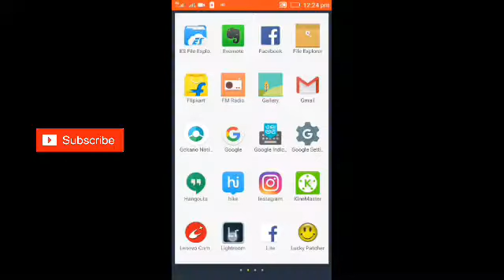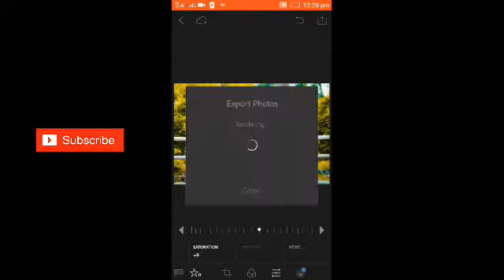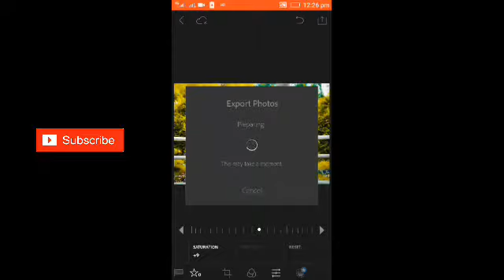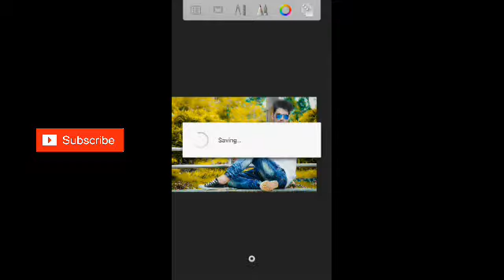CB EDITS Gopal Pathak By RM EDITS in LightRoom and autodesk